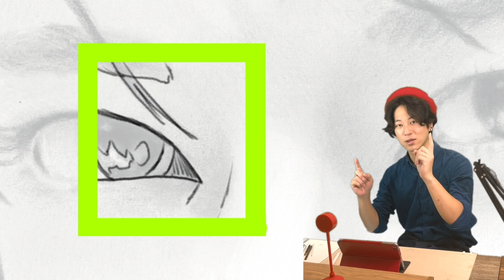【お絵描き】グリッドの使い方を徹底解説！誰でも簡単にそっくりに描ける方法。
なつきです。

今回は
『グリッドの使い方を徹底解説！誰でも簡単にそっくりに描ける方法。』
ということで、簡単に何でもそっくりに描く方法をお伝えします。

タイトルにある通り、グリッドを用いるのですが
そのグリッドの使い方を、詳しくお伝えしております！
経験のある方もない方も、参考になれば幸いです！